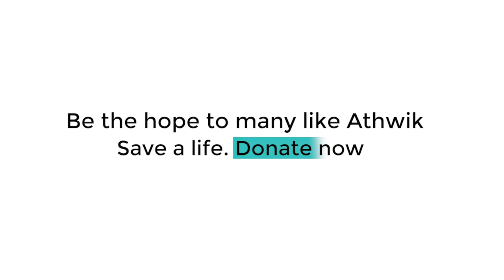पूर्व सीएम VASUNDHARA RAJE की जन रसोई पर ही राजनीति !